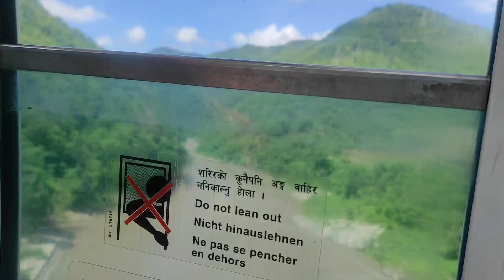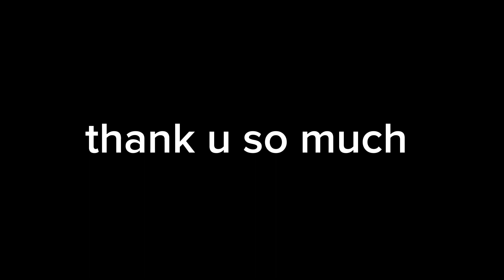dakshinkali to manakamana mandir darsan